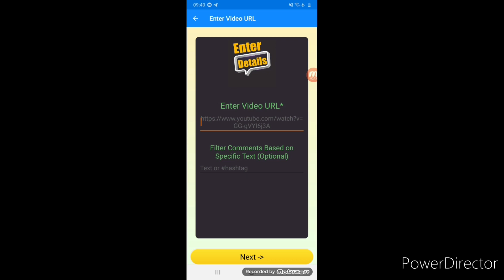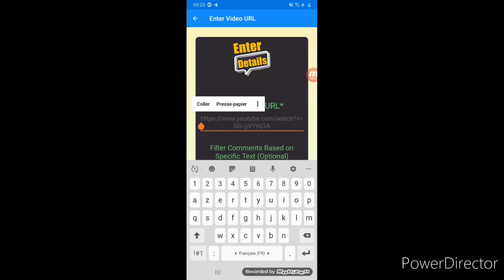مجوهرات تيتيما هاد رمضان برعتكم موديلات للطلب واتساب 0697309151 التوصيل داخل وخارج المغرب 4 k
مجوهرات
بلاكيور
بلكيور
اكسسوارات
اكسبي
لاسي
بديل الدهب
الدهب
فاتن
Or
Xp
Acier